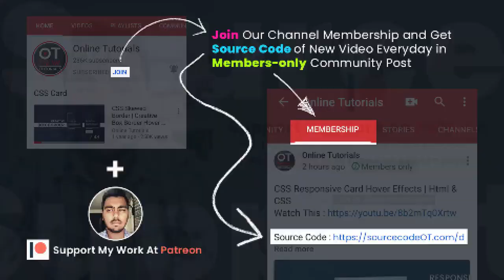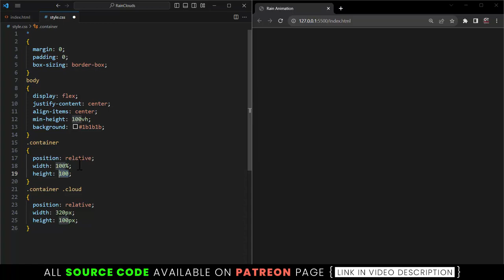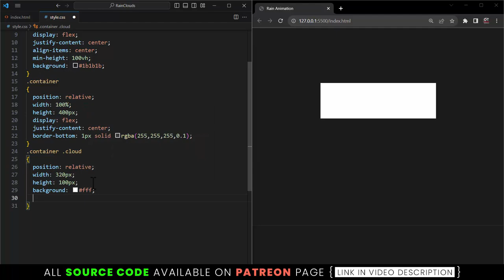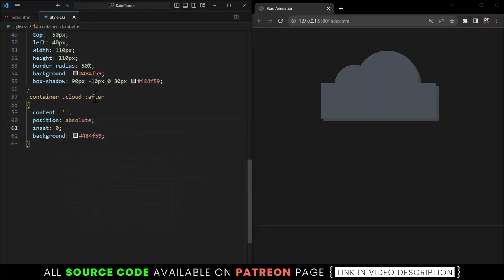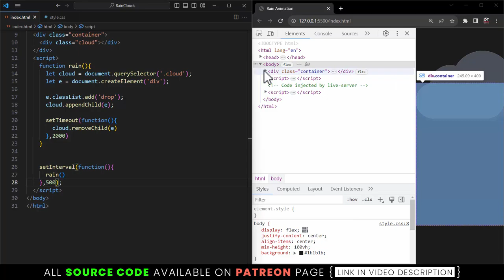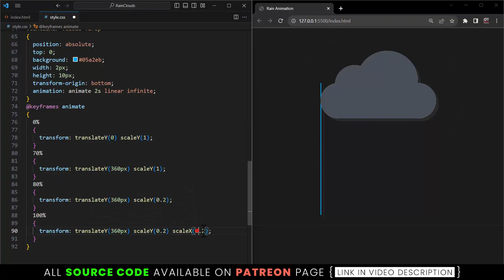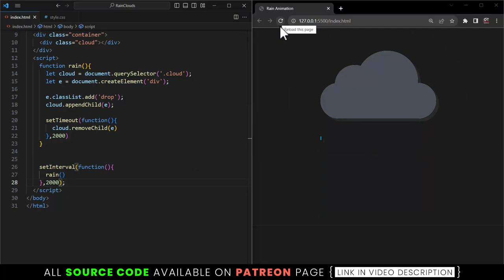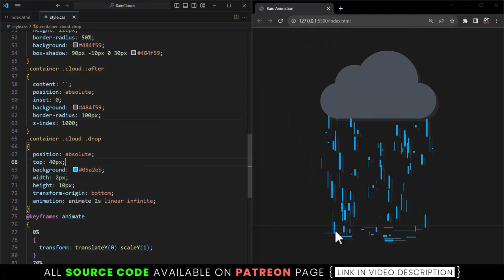Amazing Rain & Lightning Animation Effects in CSS & Javascript